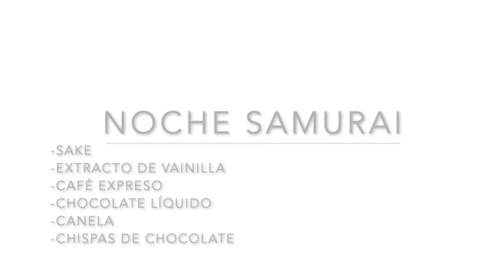Noche Samurai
Solo necesitas: Sake, extracto de vainilla, café expresso, chocolate líquido, canela y chispas de chocolate.